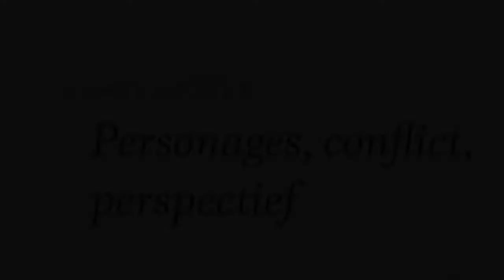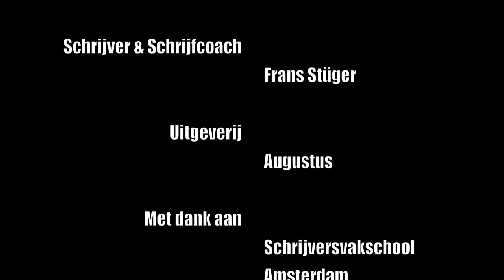Personage, conflict, perspectief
Schrijver en schrijfcoach Frans Stüger geeft schrijftips uit zijn boek 'Personage, conflict, perspectief', dat verscheen in De Schrijfbibliotheek